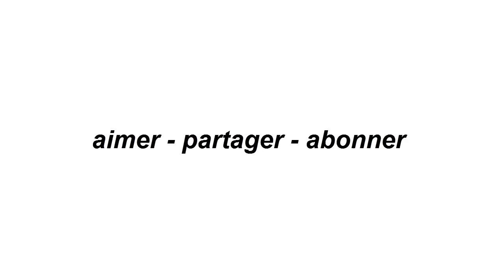Horoscope chinois du jour 28 / 9/ 2018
Horoscope Horoscope_Chinois Horoscope du jour gratuit et complet avec nos prévisions et conseils en humeur, amour, argent, travail pour les 12 signes du zodiaque !